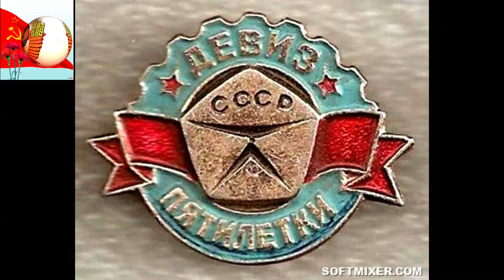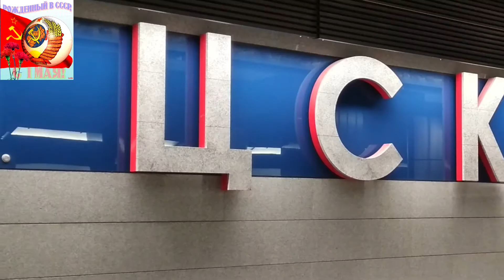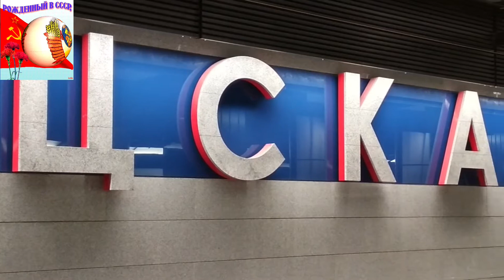Кто родился в СССР ставьте лайк и комментарий, посмотрим сколько нас.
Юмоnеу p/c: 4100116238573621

для Россиян можно на карту если не удаётся то в верху номер телефона
карта ОББ 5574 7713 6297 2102

Ссылка на телеграмм канал публикация фильмов о ВОВ: Советское кино о войне
Группа посвящена ВОВ разрешена публикация только художественных и документальных фильмов о второй мировой войне и советские военные кинохроники